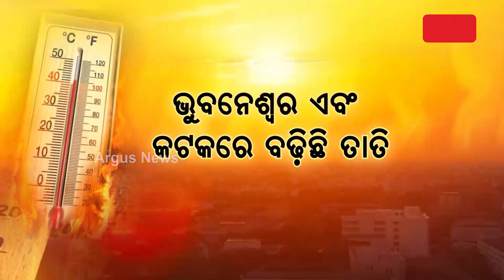Odisha Sweats As Mercury Soars; Temperature Set To Rise Further